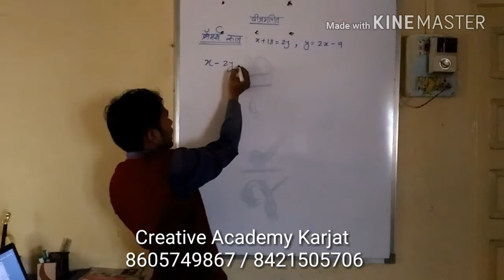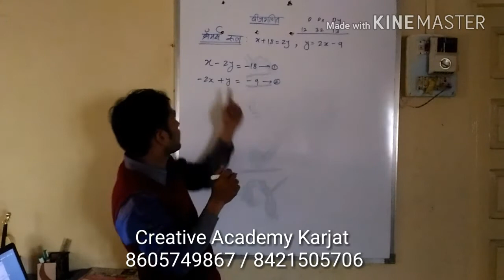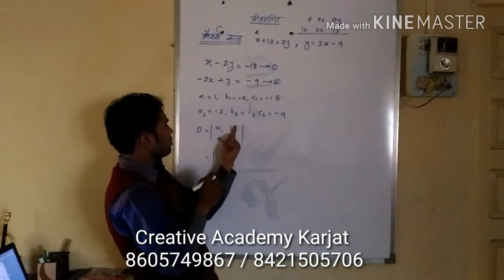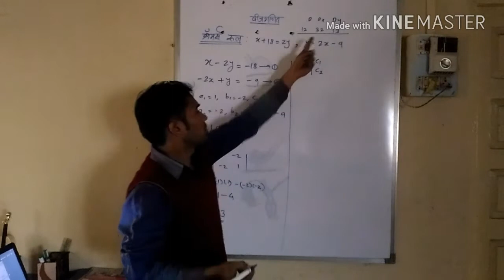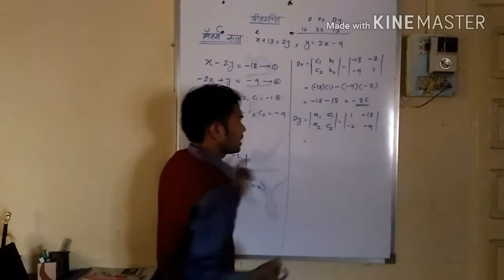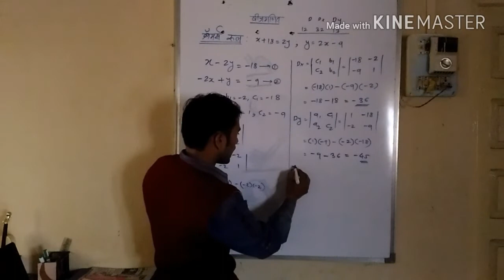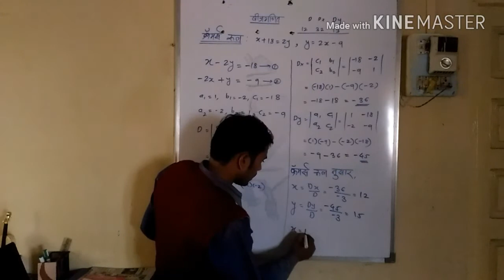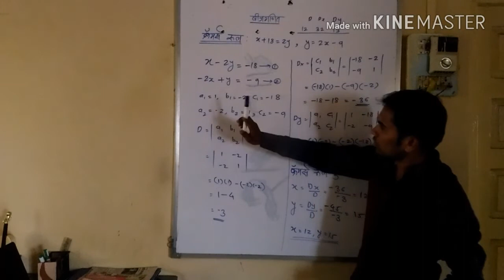SSC old syllabus दोन चालांतील रेषीय समीकरणे By mahendra Ghare sir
SSC MATH दोन चालांतील रेषीय समीकरणे By mahendra Ghare sir